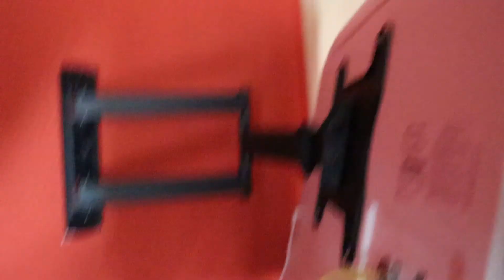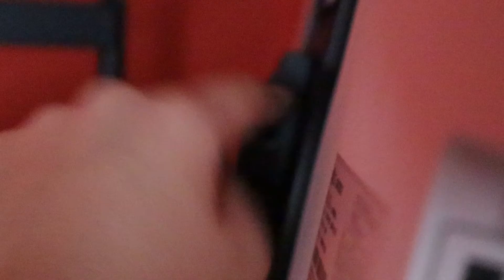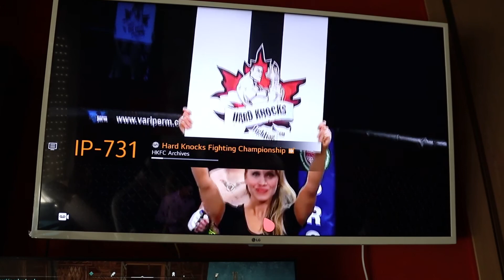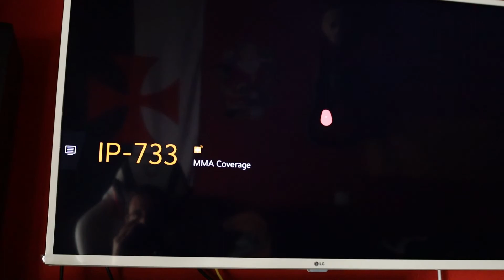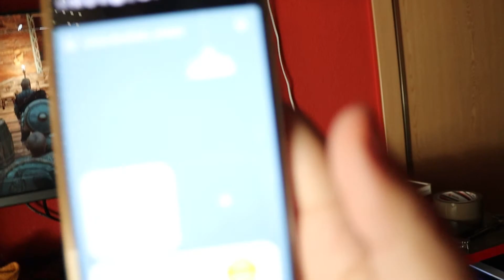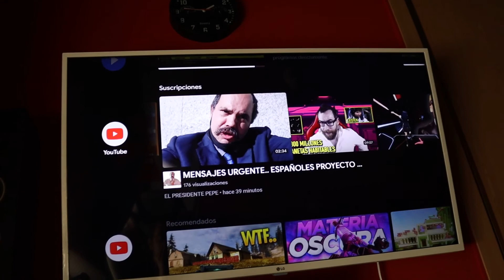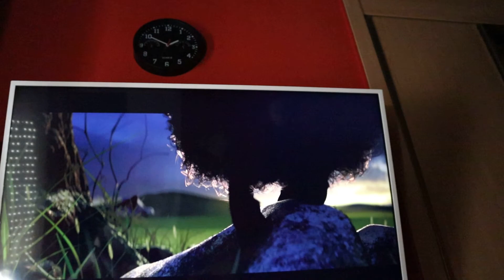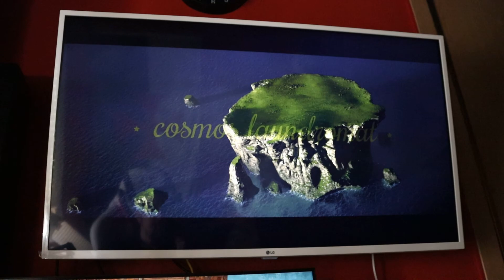LG 43UN73903LE 43" LED IPS UltraHD 4K (ANALISIS TELEVISOR 4K)